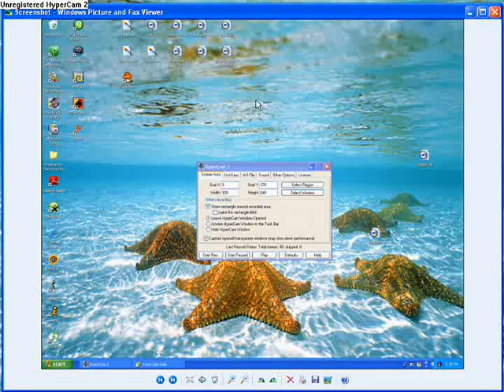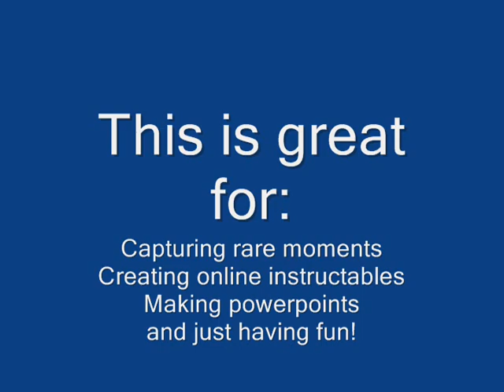Take a picture of your screen!!! (Screenshot)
Ever wondered how to take a picture of your screen without the use of a camera? Well Guess what! Im going to show you how right now! It takes only minutes to learn! This is great for saving rare moments on screen, making instructables, or even making youtube videos! Check it out.